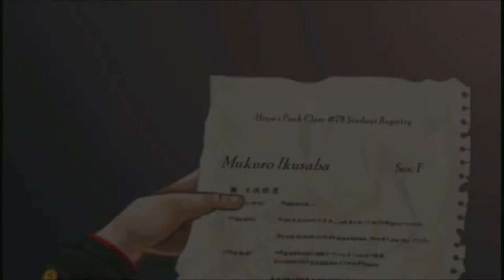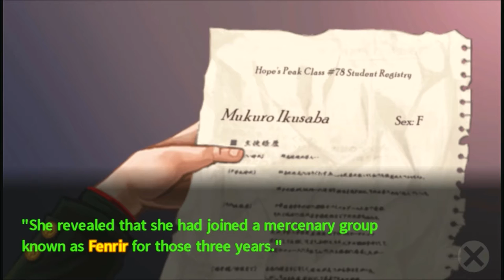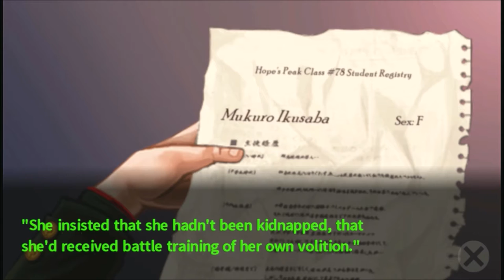Danganronpa (BLIND) Part 82 "The Murder of An Unknown Victim!"